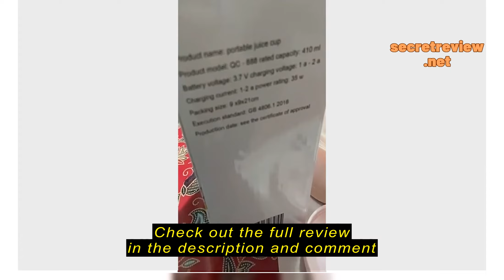Review DanHana Store Portable 410ML Blender Mixer with 6 Blades USD Rechargeable Fruit Juicer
DanHana Store

DanHana Store Portable 410ML Blender Mixer with 6 Blades USD Rechargeable Fruit Juicer